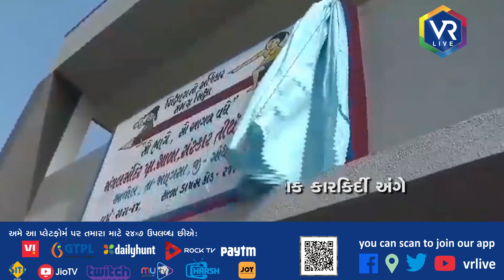શાળા પ્રવેશોત્સવ તેમજ કન્યા કેળવણી મહોત્સવ ૨૦૨૪ | VR LIVE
શાળા પ્રવેશોત્સવ તેમજ કન્યા કેળવણી મહોત્સવ-૨૦૨૪ના આજે બીજા દિવસ
ધોરણ-૯માં વિદ્યાર્થીનીઓને પ્રવેશ અપાવીને શૈક્ષણિક કારકિર્દીનો ઉત્સાહભેર પ્રારંભ કરાવ્યો
મુખ્ય સચિવ રાજકુમારે શૈક્ષણિક કારકિર્દીનો ઉત્સાહભેર પ્રારંભ કરાવ્યો
સચિવ રાજકુમારે બાળકોને શૈક્ષણિક કારકિર્દી અંગે શુભેચ્છા પાઠવી